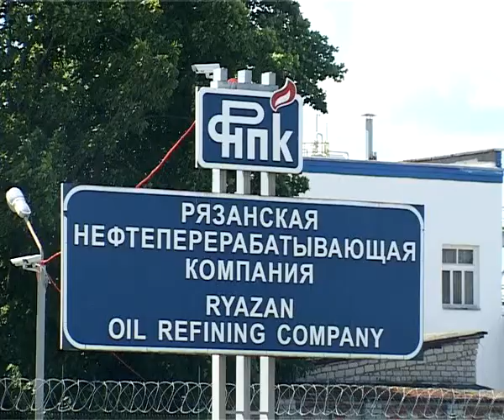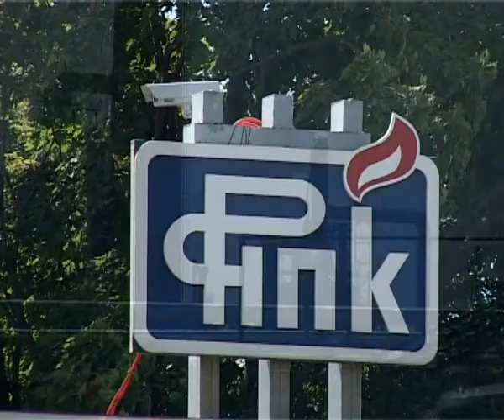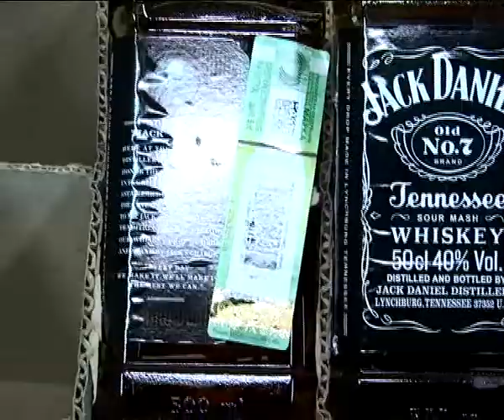Время Говорить - новости Рязани 01.04.14